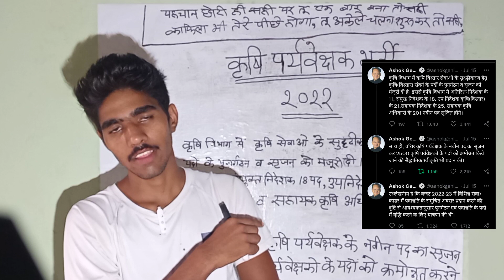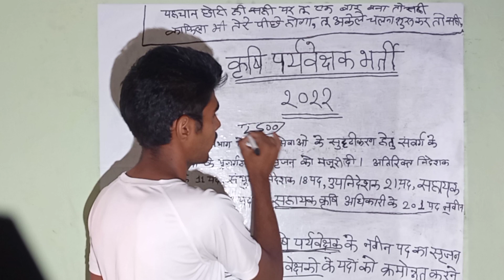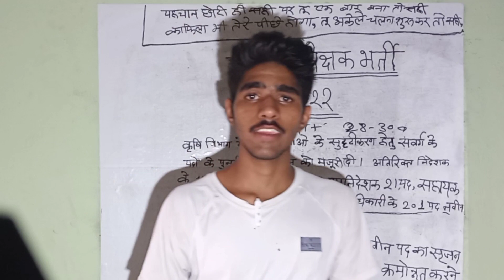AGRICULTRE SUPERWISOR NEW VACANCY 2022 || AGRICULTRE SUPERVISOR BHARTI 2022